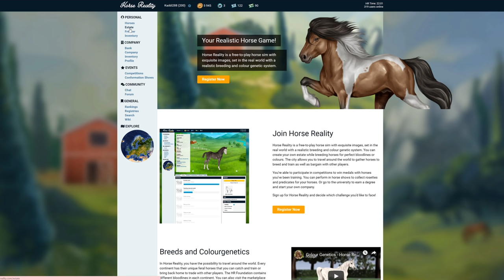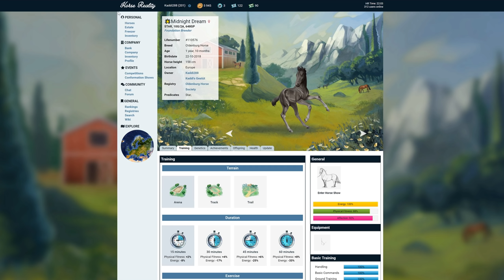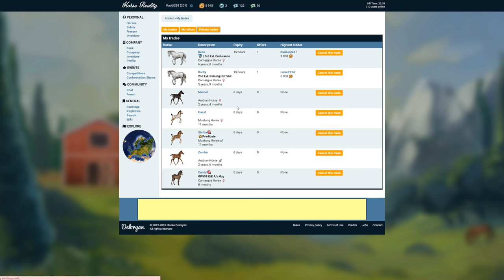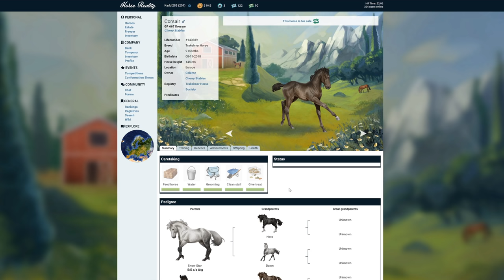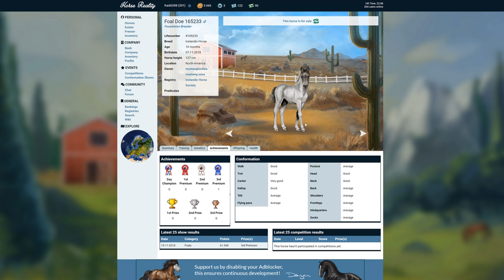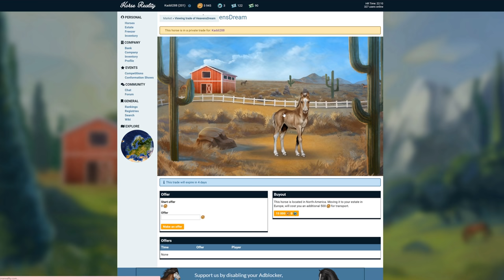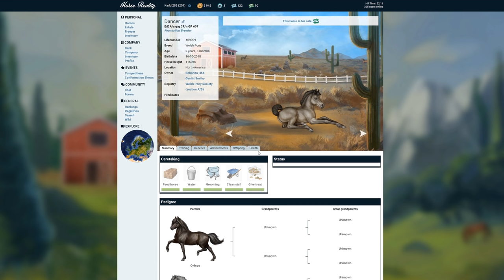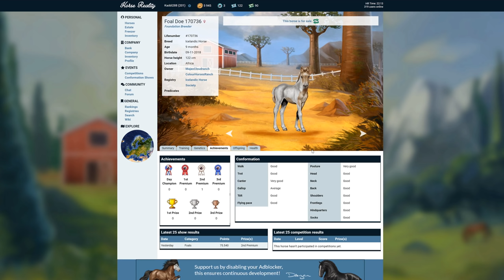Horse Reality: Private Trades - Teil 1 #17 | LET'S PLAY 🎮 | Kaddi Gaming 🌺